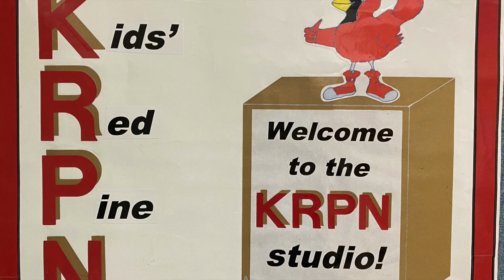KRPN 23 1017 Tuesday